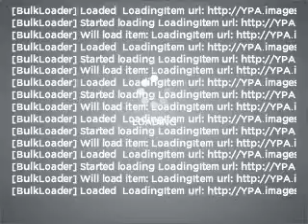2006 Toyota Sienna - Jacksonville FL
Year: 2006
Make: Toyota
Model: Sienna
Trim: XLE Limited
Engine: 3.3 liter 6 cylinder 24 valve
Transmission: 5-Speed Automatic
Color: Green
Mileage: 33835
Address:
10939 Atlantic Blvd.